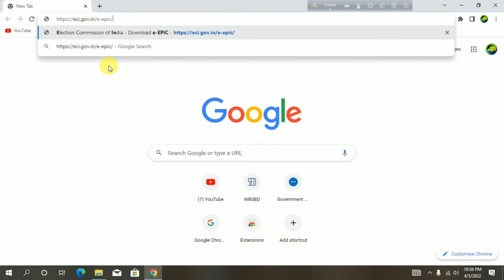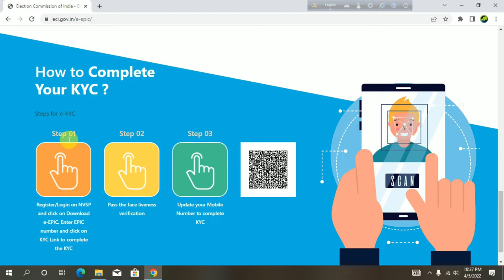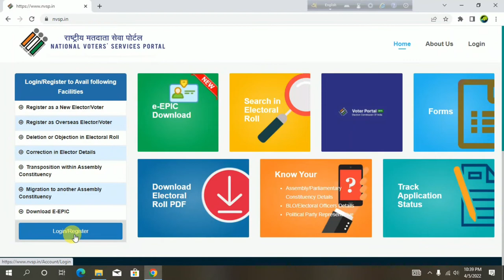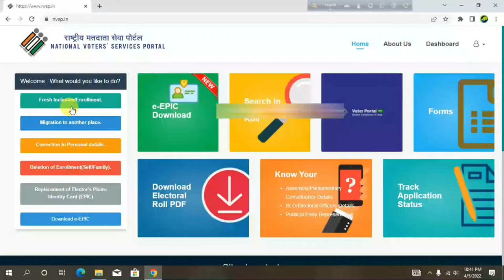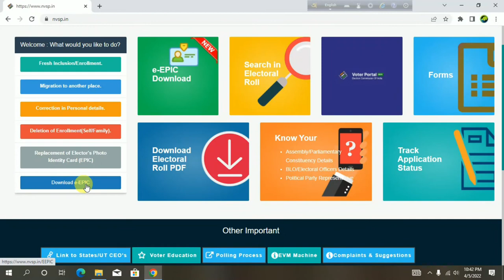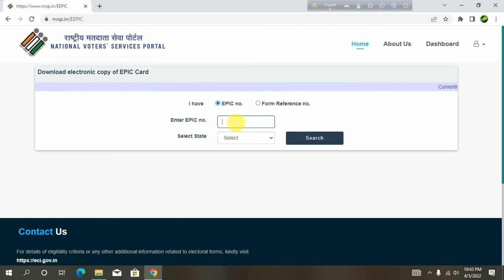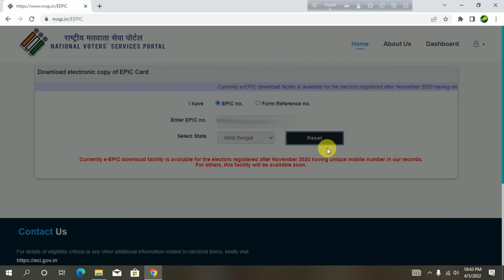online voter card download and ekyc